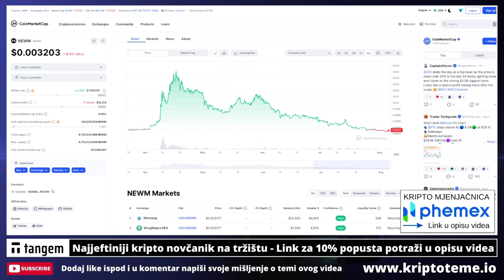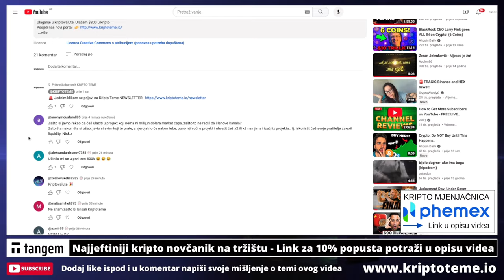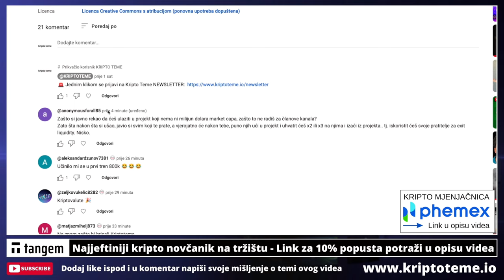SVE ĆU VAS DUMPATI!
PRIJAVITE SE NA BESPLATNI NEWSLETTER KRIPTO TEME

REKLAMA U UVODU VIDEA:
Lucky Block
(Koristiti VPN za ulaz)

KRIPTO TEME

kripto teme
BalkanCrypto zajednica raste iz dana u dan
kriptovalute novosti
bitcoin ulaganje
kako kupiti kriptovalute
kriptovalute KRIPTOVALUTE
KRIPTOVALUTA
kriptovalute edukacija
kriptovalute novosti
KRIPTOVALUTE live
KRIPTOVALUTE
kriptovalute novosti
ulaganje u rizične kripto projekte
Ulažem $800,00 u ovu kriptovalutu